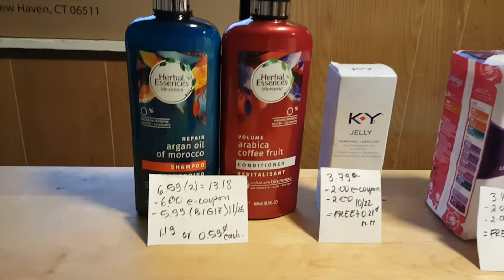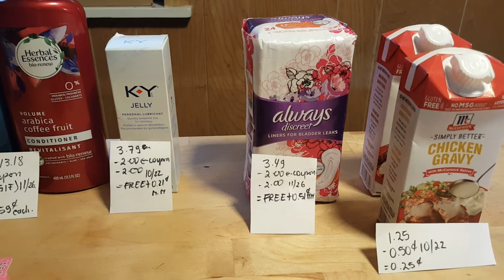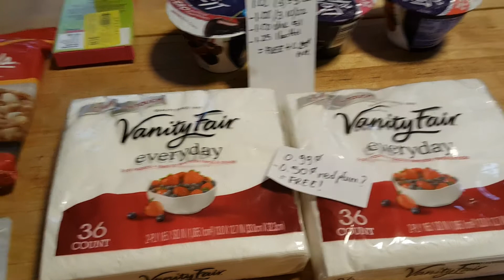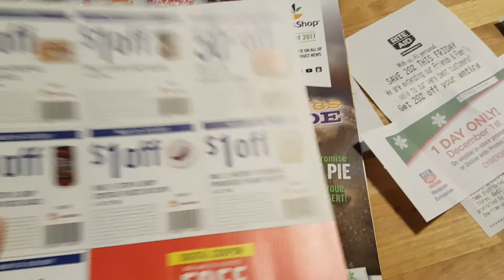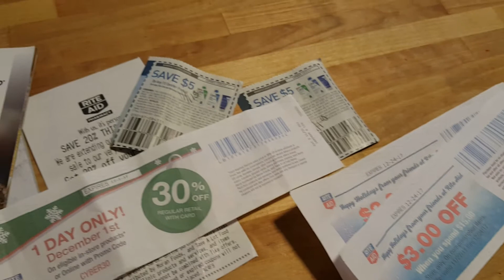Mis ofertas de Stop&shop 11/26/17